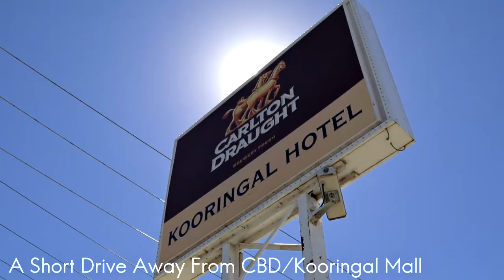SOLD - 3 Warrawong Street, Kooringal, Wagga Wagga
An appealing family home that enjoys a convenient Kooringal location and welcoming ambience.

To arrange an inspection please call:
Andrew McLeod 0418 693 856